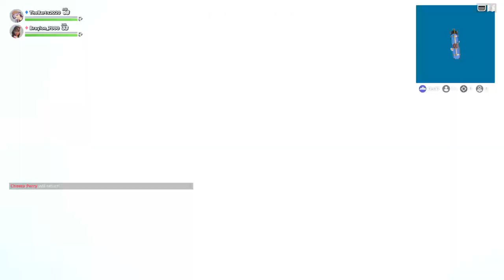Prized Llama Challenge In Fortnite!! (Common)